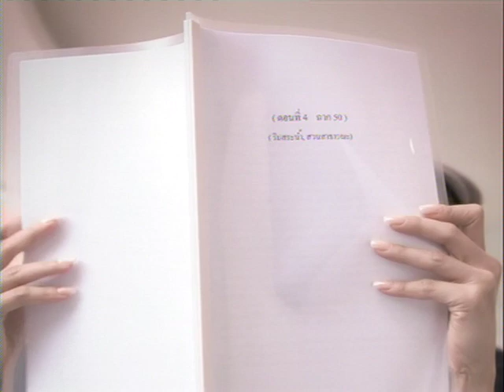TVC - Sunsilk "4 Sets"